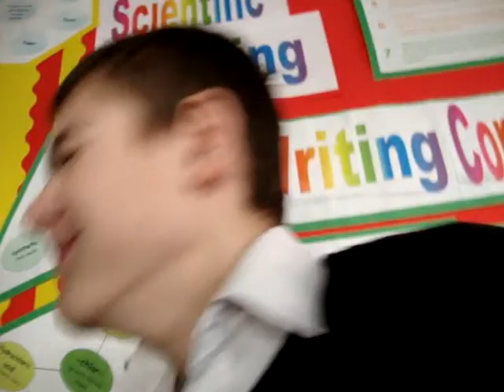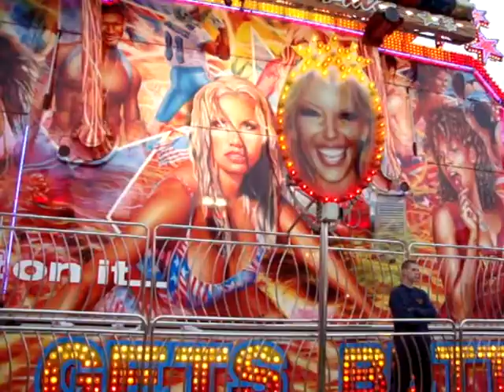The Secondary School Years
Video of our time in secondary school
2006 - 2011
Staring: Tasha Powell, Steph Gridley, Lucy McCabe, Tessa Bone, Phoebe Solomon, Georgina Kurle, Frankie Hart, Sophie Mathews-morley, Lauren Freeman, Emily Dowds, Laura Moore, Lucy Singelton, Evie Mayor, Rob Smith, Tom Adams, Jon Adams, Mike Goodwin, Chris Mcminn, Shane Coombes, Rowan Flint, Sam Draper, Sophie young, Amy Wooldrige and many more :D